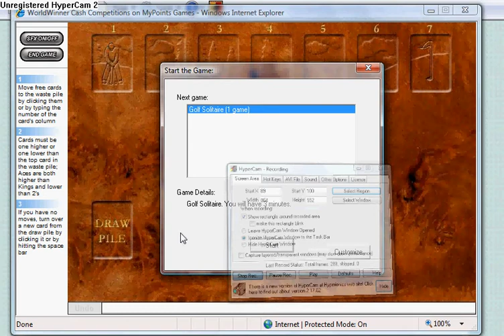Golf Solitaire ending weirdness